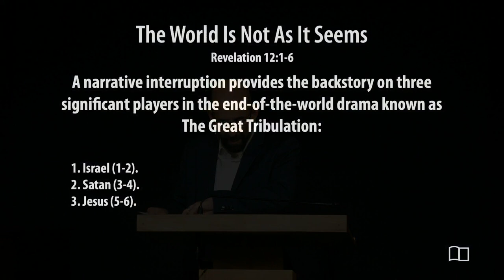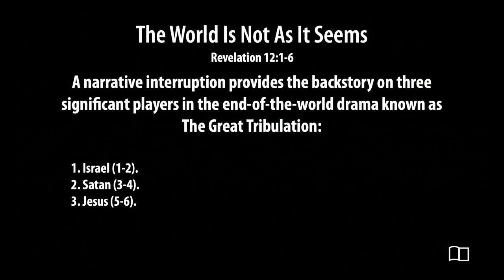Revelation 12:1-6 - The World Is Not As It Seems pt 2 - Smedly Yates - Grace Bible Church - 8/11/24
Title: Revelation 12:1-6
Series: Revelation